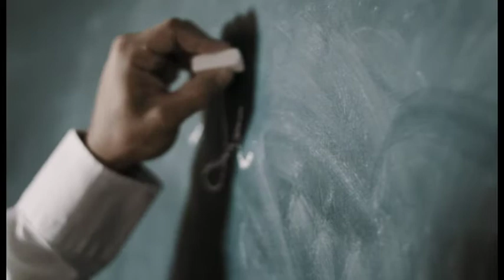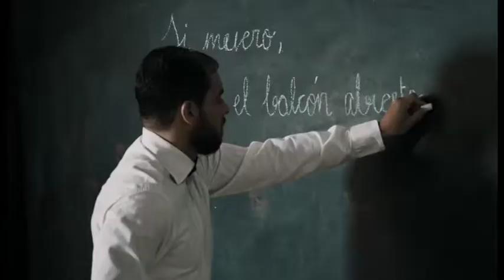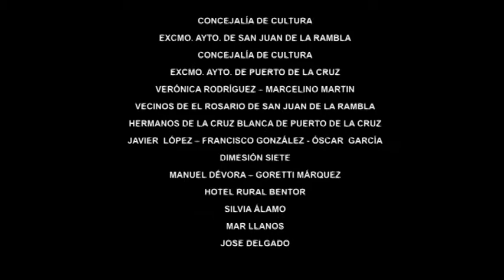El paseo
Cortometraje escrito y dirigido por Carlos Dóniz

Producido por  RAMONAFILMS con la colaboración de
ACG PRODUCCIONES y MALTRAGO FILMS.

Reparto:  JOSÉ LUIS DE MADARIAGA - JUANCHO AGUIAR  ÁLVARO HERNÁNDEZ - MARCOS HERNÁNDEZ
PEDRO SEGUNDO MARTÍN - ELVIRA TRICÁS
AMANDA LÓPEZ JAL-LADI - JUAN CARLOS TACORONTE  LOURDES GONZÁLEZ  y JORDI SOLSONA.

2015